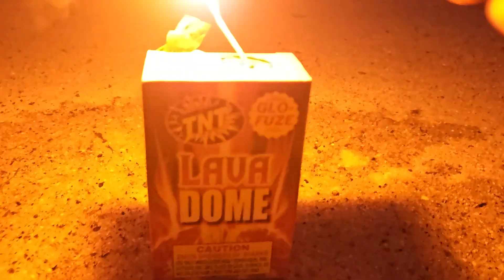TNT Fireworks Lava Dome